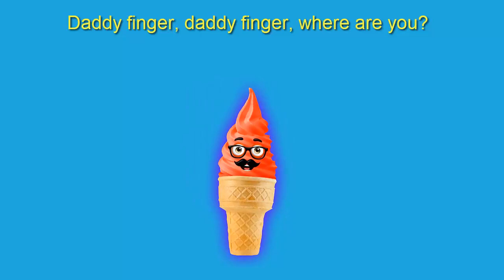Ice Cream Finger Family Song Nursery Rhymes for Children Disney Finger